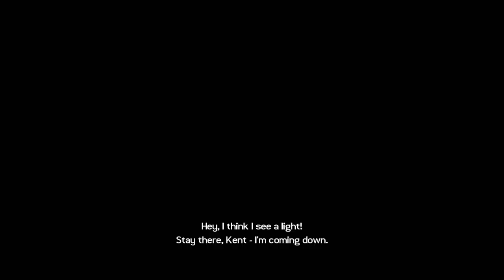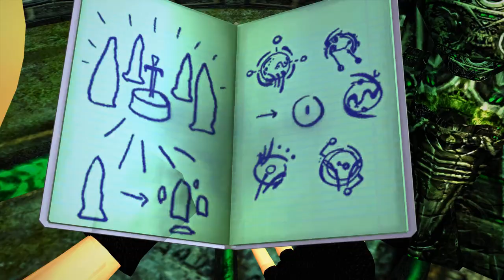Tomb Raider 7: Modding Showcase-Core Design's FMV Lara MegaPack (TRL)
Tomb Raider: Modding Showcase is a mod by swapping model or textured into HD etc. Currently using mod of Tomb Raider is Texmod, TR Legend/Anniversary Menu Hook etc.

Here's download link of mod:
Core Design's FMV Lara MegaPack (TRL) by @litoperezito